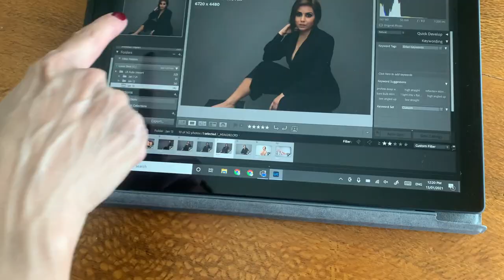Behind the scenes of my Social Media Cover Image Photoshoot with Arttemis Atelier | Rakhi Mahbuba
Here is some sneak peak of my new social media personal brand image.

The photoshoot was done in Perth, Western Australia with one of my very good friend Temi- who I met 3 years ago in a Ballet class.

She is a professional Perth based portrait photographer.

I love you all back!
Rakhi